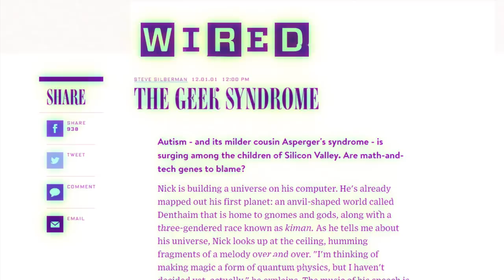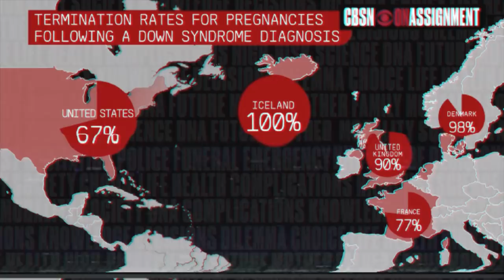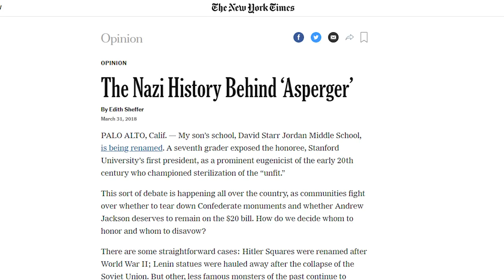Agony Autie: A Conversation with Steve Silberman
Content and Trigger Warnings: Autistic Mistreatment, Abuse, Shock Therapies, Nazi Eugenics and the recent news about Hans Aspergers.

Transcribed & SUBTITLED video COMING SOON (upload tomorrow - sorry for the delay)

Agony Autie talks with Steve Silberman about his book "Neurotribes", Recognising Autistic Culture & Idenity, the Medical Narrative, his role within the Autistic Community and the current discussion of Hans Aspergers and his complitcy with the Nazi regime, according the Edith Sheffer's upcoming book.

You may find the discussion and images surrounding Autistic Mistreatment, Abuse and Nazi Eugenics distressing. At the time of our disussion,

NOTE: I was not aware that Temple Grandin was a Key Speaker at TACA, at the time of this recording. If I was, I would have raised this for discussion with Steve, as TACAs aims are the complete opposite to those laid out in Silberman's Neurotribes, and with my believes. I oppose TACA and their use of Chelation therapy for autistic people.

It was an absoultue honour to have "Papa Steve" on the show - we hope to invite him back another day.